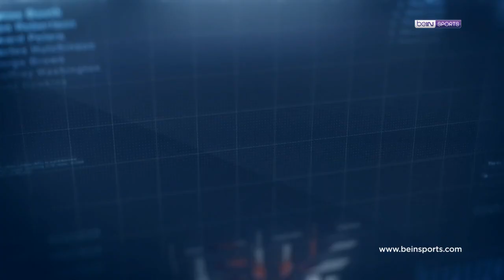Süper Lig'de 11. Haftanın En İyi 4 Golü! | Clear ile Haftanın Golü